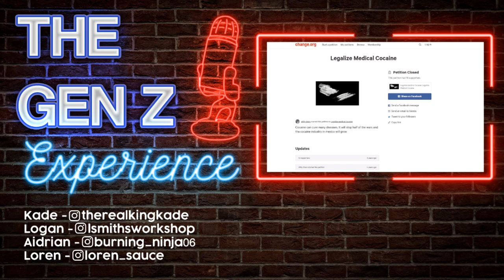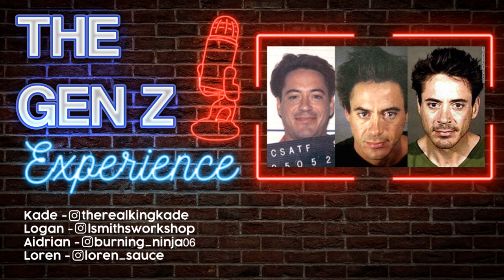The Gen Z Experience #2 - Joe and the Adventures of Don Cheadle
This week Joe comes on as a guest. He's a friend of our's that moved to Virginia earlier this year. We talk about everything from throwing up at sleepovers to insulting Wyomians
🎤Guest: Joe